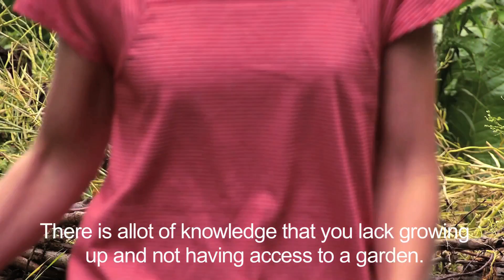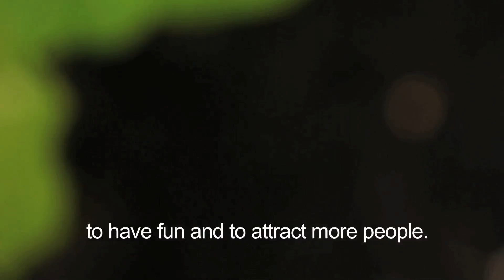Gudrun Sjödén - Garden on the tracks -- the urban garden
The garden on the tracks -- the urban garden
Everything green is now taking over our cities. Growing things on your balcony, in an allotment, or working with others to transform a forgotten area into a green oasis is becoming more and more common in our major cities. "Trädgård på Spåret" is just such a place in the middle of the district of Södermalm in south-central Stockholm. Here, an old railway track has been transformed by an association into a dazzling green growing plot.

Der urbane Garten - Gemüseanbau mitten in der Stadt
Unsere Großstädte werden zunehmend grüner. Auf dem Balkon Gemüse anzubauen, einen Schrebergarten zu bewirtschaften oder im städtischen Raum gemeinsam grüne Oasen anzulegen ist ein Trend, der sich in allen großen Städten abzeichnet, so auch in Stockholm. Im Stadtteil Södermalm wurde ein ehemaliges Gleisgelände in ein prunkvolles, grünes Gemüsefeld verwandelt.

Trädgården på spåret - den urbana trädgården
Nu tar det gröna även över i våra storstäder. Att odla på balkongen, ha en kolonilott eller att tillsammans med andra omvandla ett bortglömt område till en grön oas blir mer och mer vanligt i våra stora städer. "Trädgård på Spåret" är ett sådant ställe mitt på södermalm i Stockholm. Ett gammalt järnvägsspår har omvandlats av en förening till ett prunkande grönt odlingsområde.